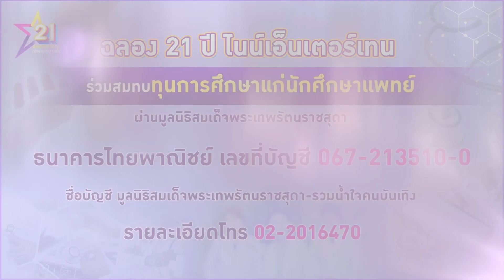รายการไนน์เอ็นเตอร์เทนไนท์ไลฟ์ 19 ต.ค. 2566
-ฝากเป็นอุทาหรณ์ ภรรยา“อ้วน รังสิต” โพสต์คลิปนาทีอาหารติดคอลูกชาย .
-“พีพี” ห่วงแม่เข้า ICU ป่วยหนัก อาการดีขึ้นตามลำดับ
-“เก๋ไก๋” โต้! รัก “แน็ก” ไม่ใช่เพราะคอนเทนต์ เลิกเพราะไลฟ์สไตล์ไม่ตรงกัน
-“ธัญญ่า” สะอึก “ลียา” ชอบปฏิบัติธรรมนำธรรมะมาสอนพ่อแม่
-“วิกกี้” ทุ่มเงินแสนไปดูคอนเสิร์ตบียอนเซ่ ที่สหรัฐอเมริกา